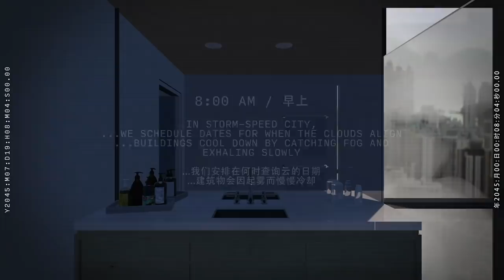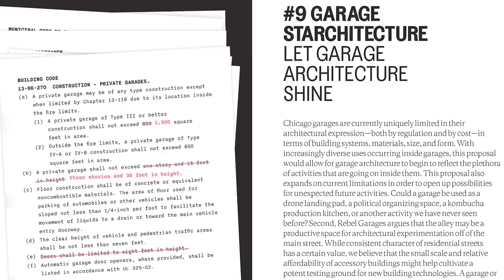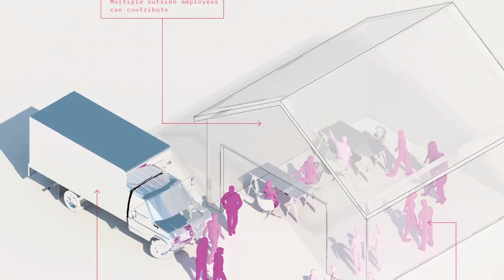On Futures: Future Firm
"On Futures" is a series highlighting how designers, artists, curators, and writers envision alternative cultural and architectural temporalities that map out an expansive range of possible futures. Ann Lui and Craig Reschke founded Chicago-based Future Firm in 2015. The practice combines their expertise—Lui co-curated the US Pavilion for the 2018 Venice Architecture Biennial and Reschke is trained as a landscape architect—in order to envision what is on the cultural horizon and to deal directly with critical issues facing neighborhoods and communities in Chicago. Their work spans diverse scales: from events to residential and commercial buildings to urban and territorial speculations, and helps develop unorthodox approaches towards community, belonging, and public engagement in contexts where multiple stakeholders come to the table. Future Firm also currently operates The Night Gallery, a nocturnal exhibition space on Chicago's South side, which features video and film works by artists and architects from sunset to sunrise. Their work has been exhibited at Storefront for Art & Architecture, New Museum’s Ideas City, and the Chicago Architecture Foundation and published in The Architect’s Newspaper, Chicago Architect, Mas Context and Newcity. They are a 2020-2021 recipient of Exhibit Columbus’ J. Irwin and Xenia S. Miller Prize.

Crew Credits:

Production:
Segment Producer/Interviewer - Mimi Zeiger

Post-Production:
Story Producer - Vivian Charlesworth
Editors - TinDragon Media/Reza Monahan
Sound Mixer - Christina Nguyen
VFX - Rocco Basille

Soundtrack:
"Further discovery" by Blear Moon
"Lady Lupine" by Blue Dot Sessions

Additional Images and Video Provided by Future Firm